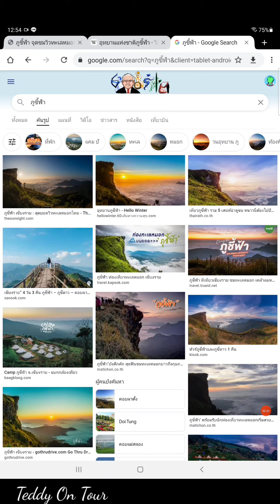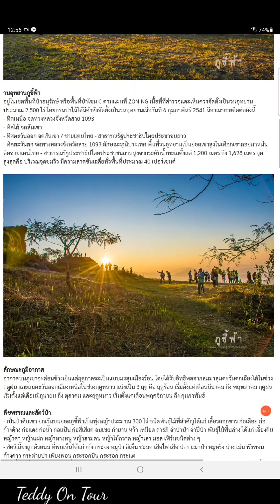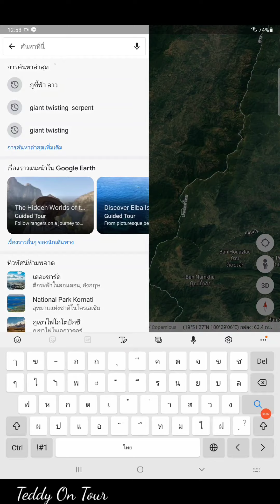ภูชี้ฟ้าไม่ใช่ของไทย?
เราจะพาทุกท่านไปทำความรู้จักกับภูชี้ฟ้าอีกมุมนึง ที่เชื่อว่าหลายคนอาจจะยังไม่รู้ว่าส่วนหนึ่งของภูชี้ฟ้านั้นอาจจะอยู่ในเขตแดนของประเทศลาว แต่มีทางขึ้นอยู่ที่ฝั่งไทย ดูไปดูมาก็คล้ายกับเรื่องราวของปราสาทเขาพระวิหาร ที่ทางขึ้นอยู่ในจังหวัดศรีสะเกษของประเทศไทย แต่ตัวเขาพระวิหารอาจจะอยู่ในประเทศกัมพูชา เรื่องนี้เท็จจริงประการใดมาออกความเห็นครับ